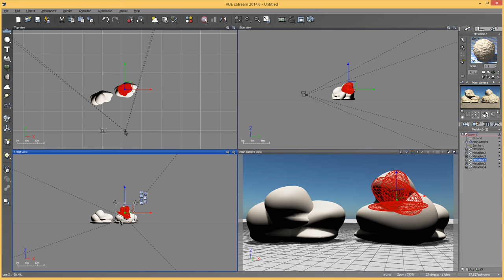Rock Creation 2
Second example